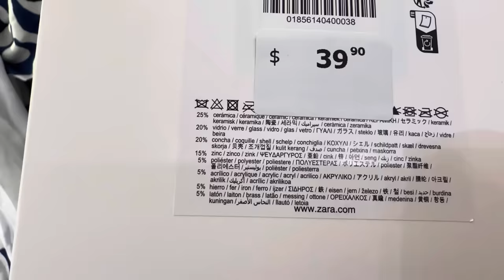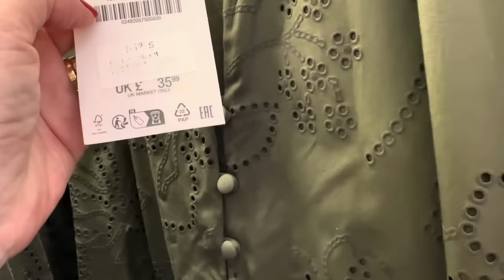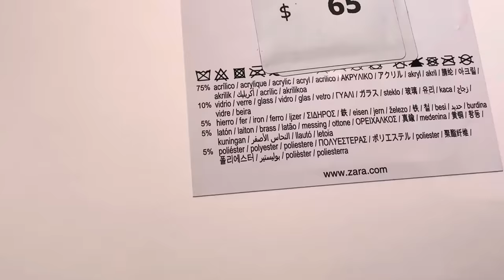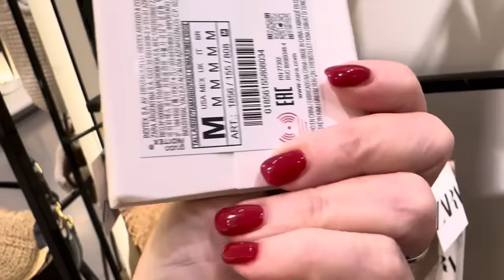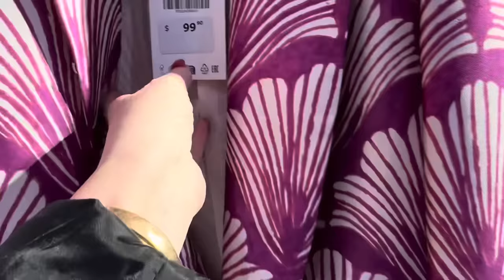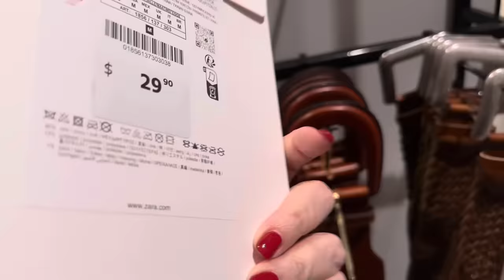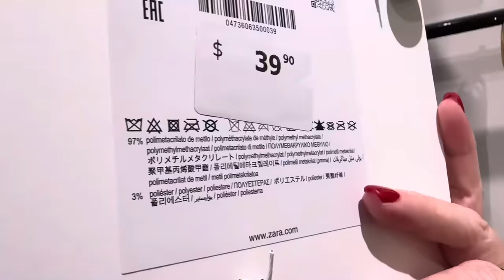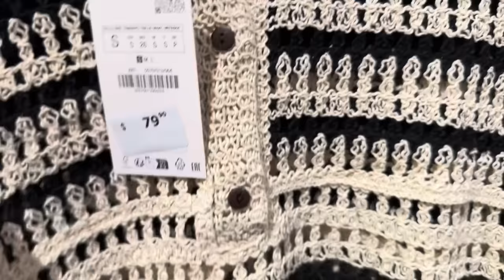ZARA ШИКАРНАЯ БИЖУТЕРИЯ И СУМКИ, ВЫШИТОЕ ПАЛЬТО НА ЛЕТО, ТРЕНДОВЫЙ КРАСНЫЙ ЦВЕТ, ОБЗОР КОЛЛЕКЦИИ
Дорогие друзья  сегодня шопинг влог из магазина Zara, новая коллекция весна 2024 украшения, сумки, летнее пальто, трендовый красный цвет, шопинг влог, обзор магазина, базовый гардероб

Мои параметры:
Рост: 160
Вес: 62 кг
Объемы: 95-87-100